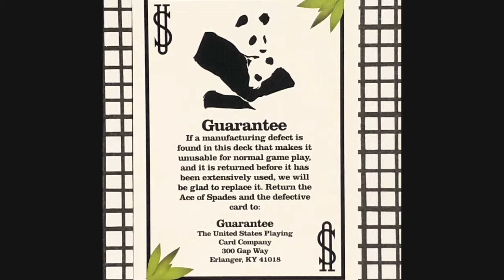Bicycle Pandamonuim Cards Review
Playing cards
Bicycle playing cards
Panda cards
Playing cards review